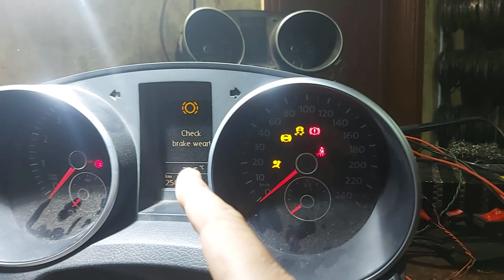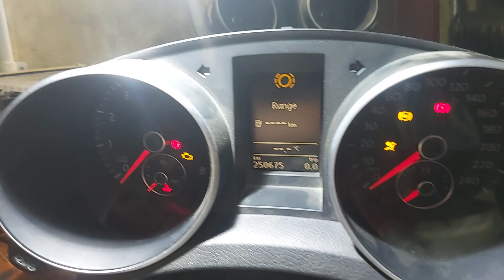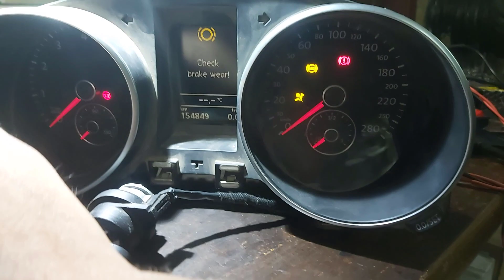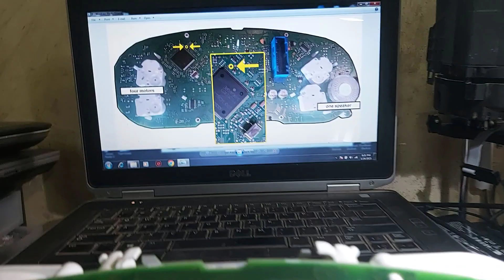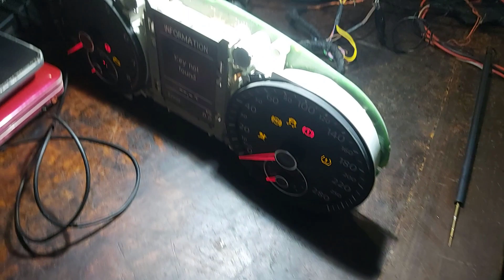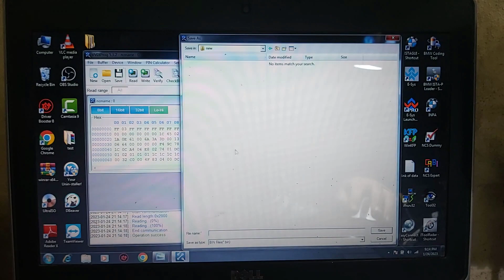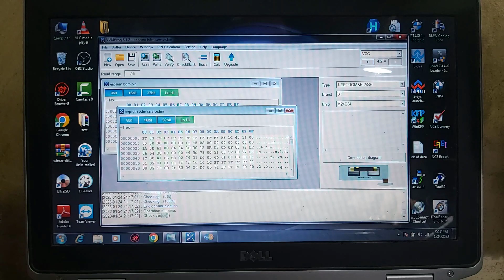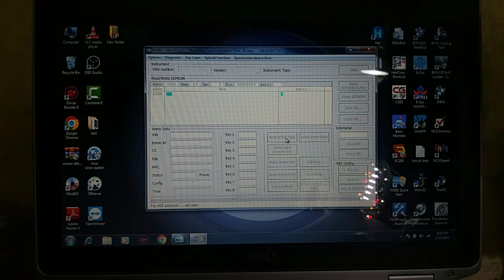Golf6 Cluster Swap With VVDI2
This Is How To swap And Program A New (Used) Instrument Cluster For A Volkswagen golf6 ... Reading Immo Data From Old Then Write To New
... Using VVDI2 and VVDI Prog ... Tried Pogo Pin And Eeprom Service Mode ... On Pogo Pin Method I Think Didn't Work Because Didn't Get Brake Light Only To Blink But
i'm Not Sure May Be It Worked But The Wrong Identification Of Cluster Type didn't Let Me To Continue ... Also Service Eeprom Leaded To Non Standard Login Failed ...
Finally I Found That It Should Be Nec+24c64 ... And Not Sure And Don't Know If I Choose That From The Begining